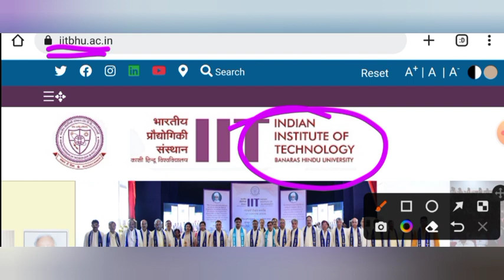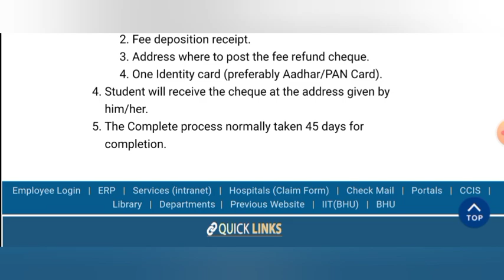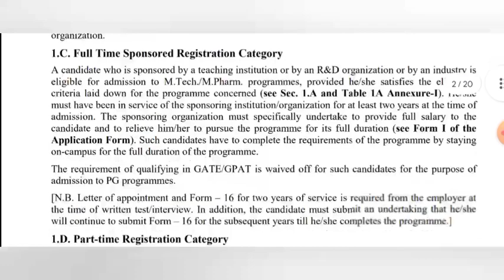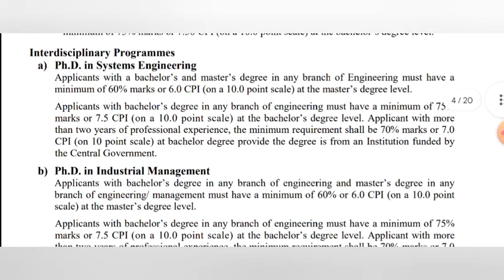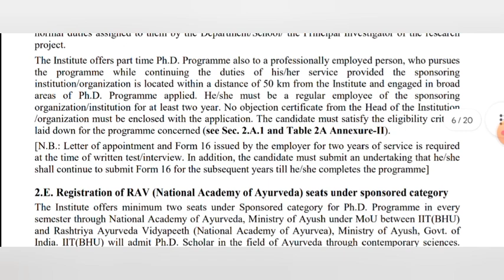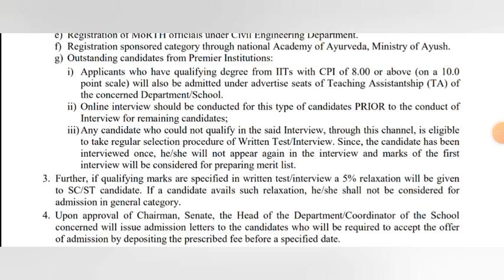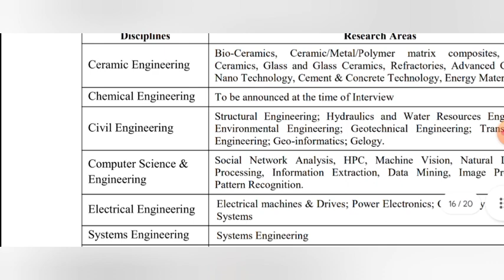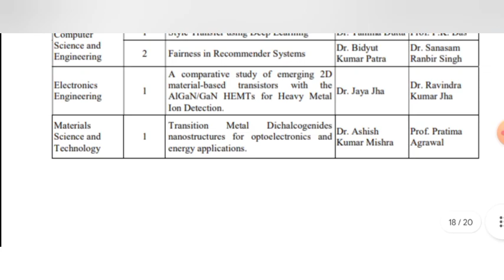iit phd admission 2023 || IIT BHU || Last Date - 06/04/2023